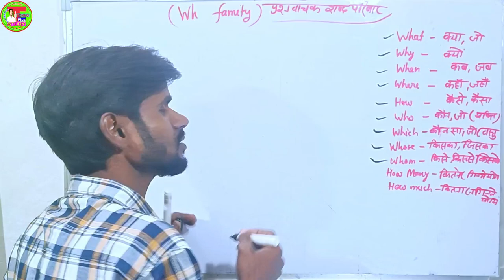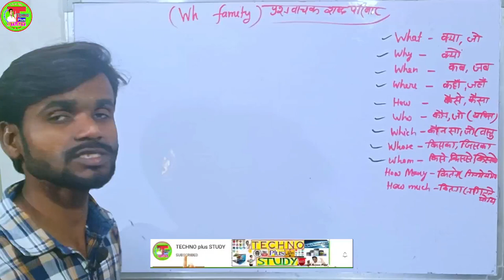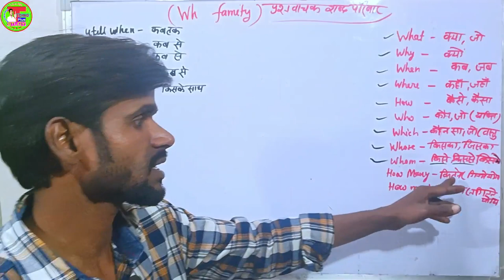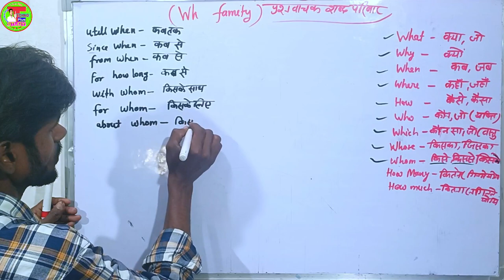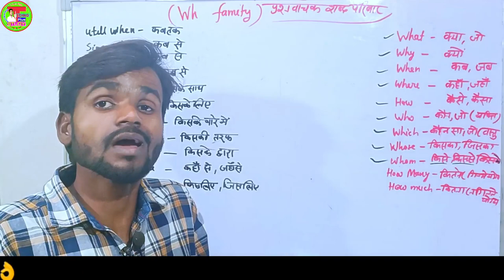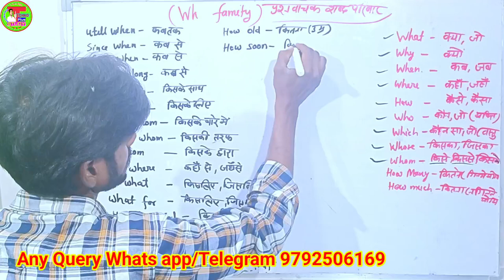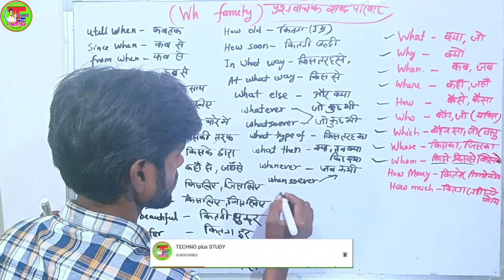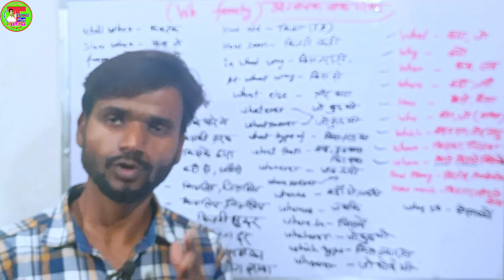Wh Family In English Grammar For All Board Exam | Spoken English For Weak Student | प्रश्नवाचक शब्द